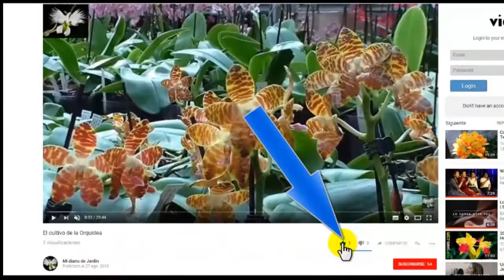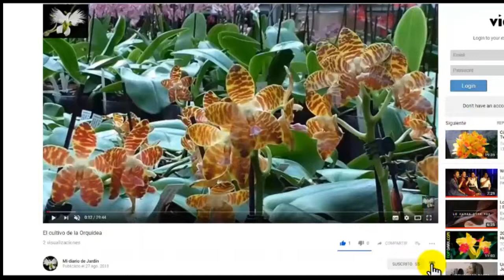FLOR DE CRISTAL, Mi diario de jardin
la Diphylleia grayi es una una planta herbácea perenne conocida popularmente como “flor esqueleto” o “flor de cristal”,
que crece de manera silvestre en las zonas boscosas,
húmedas y frías de China y Japón y en las montañas Apalaches en el Este de los Estados Unidos.
La Diphylleia grayi es una planta sorprendente debido a que cuando llueve y se moja sus pétalos pasan de ser de un color blanco opaco a ser casi transparentes.